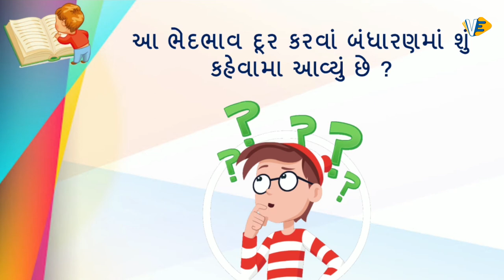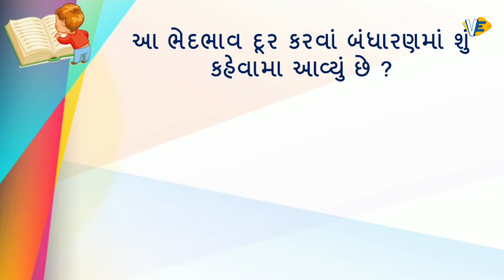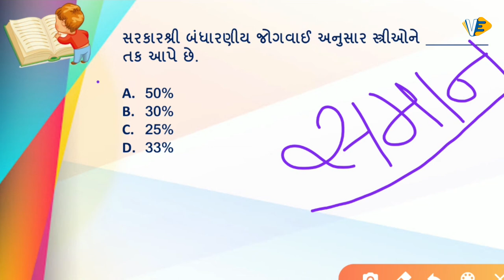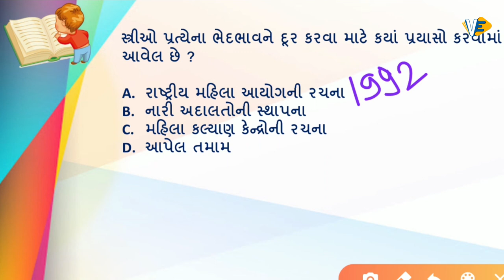વિવિધતામાં એકતા | ભારતનું બંધારણ part-1| 6:00 pm